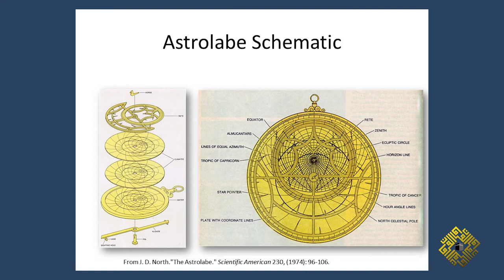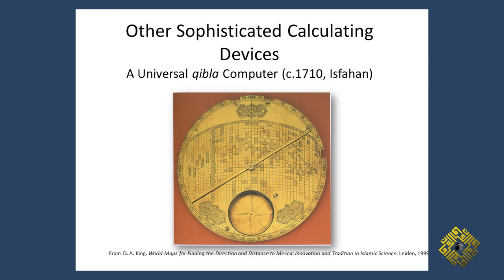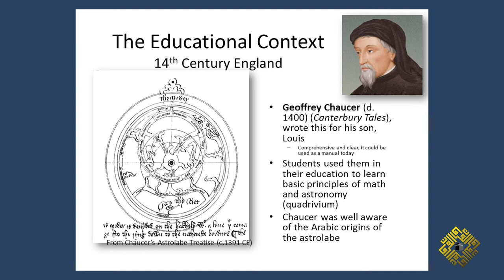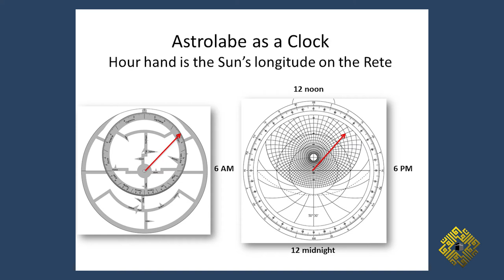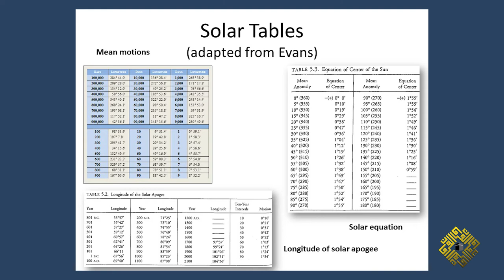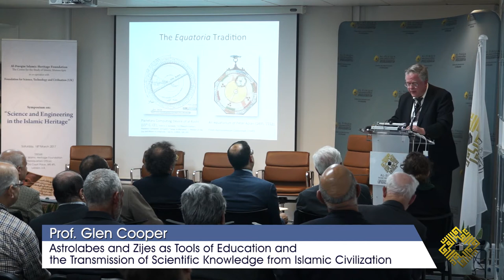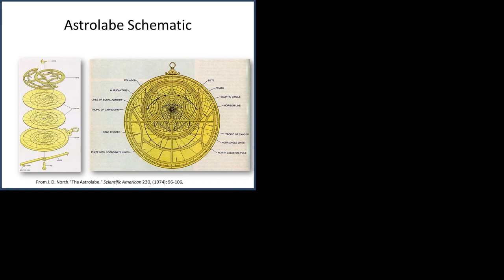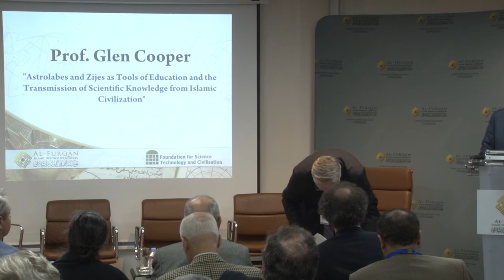Astrolabes and Zijes as Tools of Education: the Transmission of Knowledge from Islamic Civilization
"Astrolabes and Zijes as Tools of Education and the Transmission of Scientific Knowledge from Islamic Civilization", by Prof. Glen Cooper

This lecture was part of the symposium: “Science and Engineering in the Islamic Heritage”, which was held on the 18th March 2017, by Al-Furqān Islamic Heritage Foundation, in co-operation with the Foundation for Science, Technology and Civilisation (Uk).